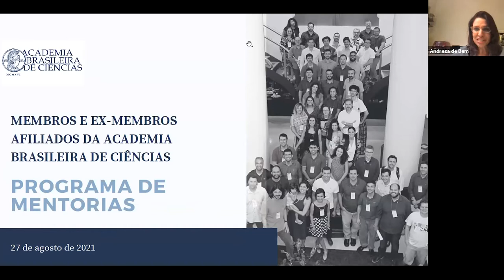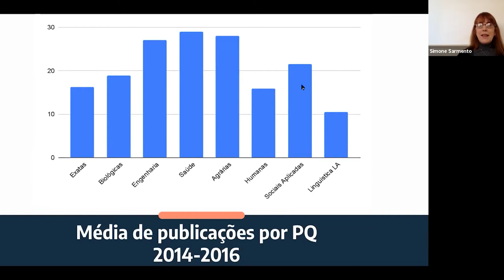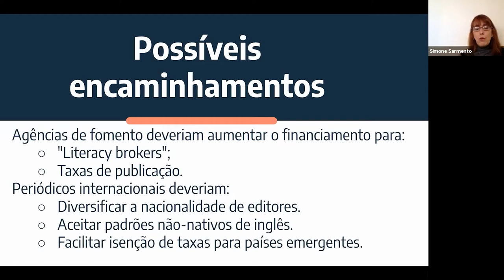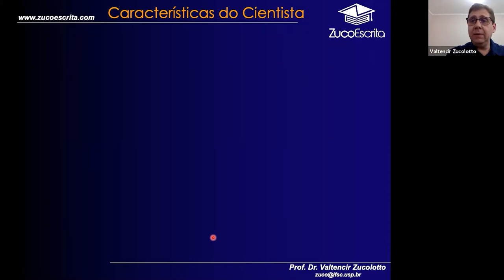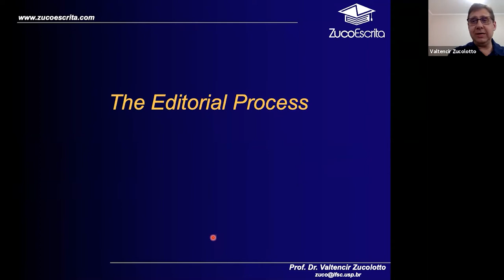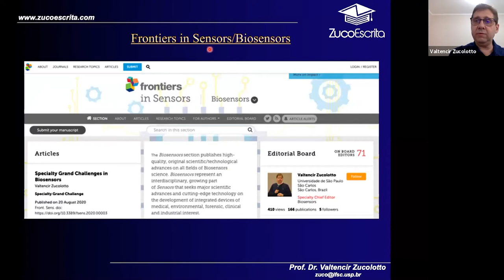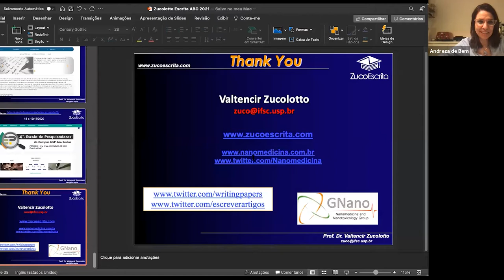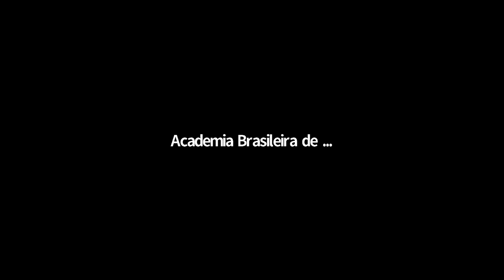11ª Mentoria da ABC | Escrita Científica de Alto Impacto | 27/8/2021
Com Simone Sarmento, coordenadora adjunta do Programa de Pós Graduação em Letras da UFRGS; Valtencir Zucolotto, físico, coordenador do Laboratório de Nanomedicina e Nanotoxicologia do Instituto de Física de São Carlos da Universidade de São Paulo (USP); e Gilson Volpato, biólogo, professor aposentado do Instituto de Biociências da Universidade Estadual Paulista (Unesp) em Botucatu.